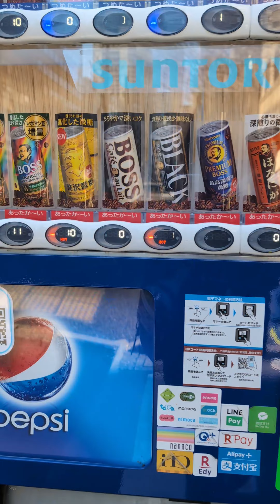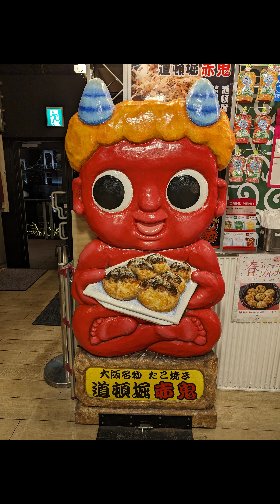Tokyo Trip 2024 Vlog Day 1 (Azabudai Hills and Odaiba) Tokyo Japan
FFC family went to Tokyo! First day, we went to Teamlab Borderless in Azabudai Hills, then short walk to Tokyo Tower, & lastly, Odaiba!